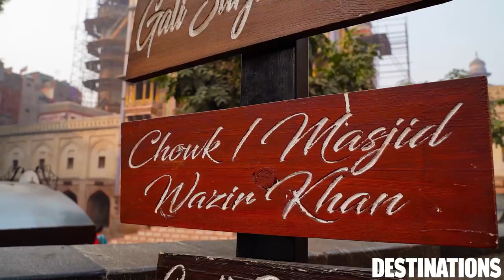The Courtyard of Masjid Wazir Khan - Kamran Lashari's Grand Vision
In an exclusive conversation with DESTINATIONS, Director General, WCLA, Kamran Lashari discusses one of his key projects, the Wazir Khan Chowk. In a bid to promote heritage tourism, WCLA under his dynamic leadership is spearheading the conservation and restoration of Lahore’s ancient Walled City bringing it’s forgotten treasures back in the spotlight. The restoration of the Wazir Khan Chowk is a project particularly close to Kamran Lashari’s heart as he believes it will not only revive the historic cultural value of the space but also uplift the communities around it.